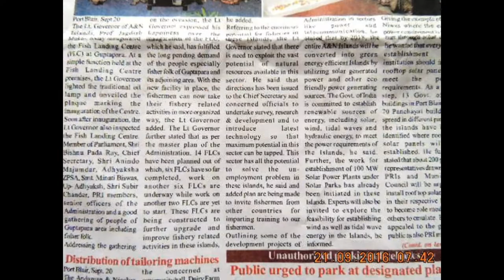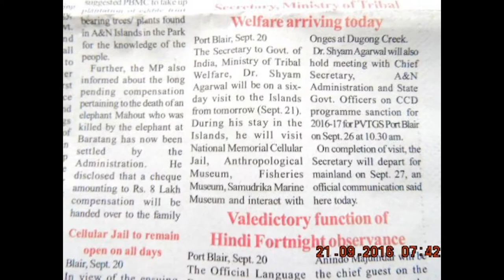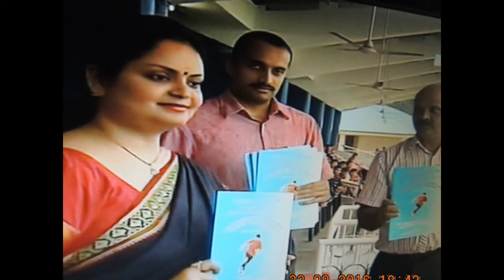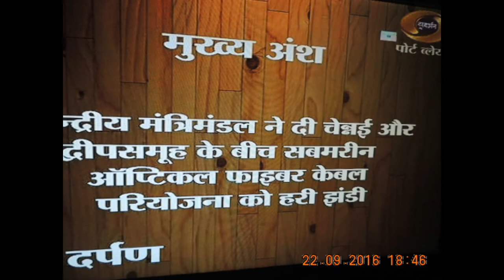Slideshow-Hon'bleRastrapathyJiMEETINGofficersHon'bleLGmeetingHHM & Hon'ble VP-thanking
Hon’ble President of India, Shri Pranab Mukherjee meeting the Probationary Officers of IRTS, IRPS, IRAS, IRSSE, IRSS and IRSEE of Indian Railway Services at Rashtrapati Bhavan on September 22, 2016. .- thanking Hon’ble RastrapathyJi-
PARESH MAITY AND JAYASRI BURMAN COMMENCE STAY IN RASHTRAPATI BHAVAN AS ARTISTS IN-RESIDENCE
Eminent artists Shri Paresh Maity and his wife, Smt. Jayasri Burman commenced their stay in Rashtrapati Bhavan as Artists In-Residence yesterday (September 21, 2016). They will be in residence till October 2, 2016.
Shri Paresh Maity, born in Tamluk, a small town in West Bengal, studied at Government College of Art, Kolkata and Delhi College of Art. His adventurous, experimental personality has prodded him to explore in all mediums – drawings, watercolours, oils, mixed media, installation and sculptures, photography and filmmaking. His uniqueness lies in his rediscovering the charm, flavor and magic of India in his paintings. Shri Maity has had seventy one solo exhibitions to his credit held all over the world including India, Hong Kong, Singapore, Germany, France, United Kingdom and United States of America. On the occasion of Rabindranath Tagore's 150th birth anniversary, an exhibition of watercolours 'Shesh Lekha' was organized by him at National Gallery of Modern Art, New Delhi and Mumbai. His latest painting, one of the longest in the world is 800 ft. and on display at T3 Terminal at Indira Gandhi Airport, New Delhi.
Smt. Jayasri Burman, born in Calcutta, is a contemporary Indian artist. She studied at the Kala Bhavan in Shantiniketan and at the Government College of Art and Craft, Kolkata. She works mainly in watercolor, using rich strong hues and bold themes with a mythic element—strange hybrid animals with human heads, female figures. She has won several prizes for her art. Her work has been exhibited in India and overseas.
The ‘In-Residence’ programme in Rashtrapati Bhavan was launched by the President of India on December 11, 2013 with the aim of providing writers and artists an opportunity to stay in Rashtrapati Bhavan and be a part of the life of Rashtrapati Bhavan. The Programme seeks to provide an environment which will inspire creative thinking and rejuvenate artistic impulses. It is intended to honour and recognize eminent and established artists and writers as well as encourage young upcoming talent from different parts of the country.
Eminent artist and MP, Shri Jogen Choudhury; author Shri Amitav Ghosh and scholar Prof. Ranjan Banerjee are among those who have stayed in Rashtrapati Bhavan under this programme. Sculptor Shri Subodh Gupta and his wife, artist Smt. Bharti Kher will stay in Rashtrapati Bhavan as part of the programme in November this year.- thanking Hon’ble RastrapathyJi-
Hon'ble Prof Jagdish Mukhi, Hon’ble Lt Governor of A&N Islands, called on Hon’ble Vice-President of India, Shri M Hamid Ansari at New Delhi on 22nd September 2016.(ipdvn)
Hon'ble Prof Jagdish Mukhi, Hon’ble Lt Governor of A&N Islands, called on Hon’ble Union Home Minister, Hon'ble Shri Rajnath Singh at New Delhi on 22nd September 2016. Various issues pertaining to the Islands were discussed during the meeting.(ipdvn)
(LIMITED SPACE ALREADY PUBLISHED EDD GREETINGS & ONAM GREETINGS )
Thanking DDK PB- NEWS LIVE DIGITALS-Admn PRESS RELEASES-digitals-Published already VISIT Official IDs-A & N Administration Web Portal thanking google ! - yenyesar – VISIT isleas IT Videos @ edweepNews, yenyesar globalmedias, @ World News @ , ALL E DWEEP SIC Publications & Valuable Coverages – Published @ Blogger.E DWEEP I NEWSPAPER - ! thanking google !!! with ever thanking one & all !!!